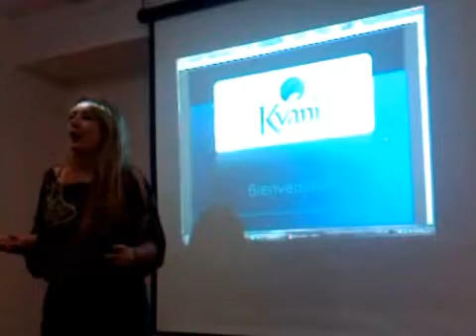KYANI MEXICO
los pretextos mas comunes de la gente para no entrar en redes de mercadeo..